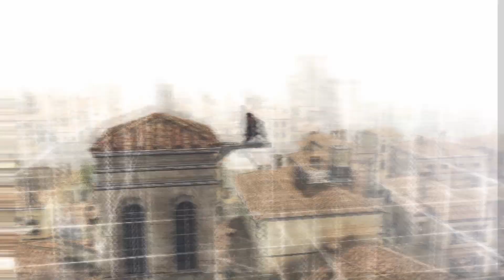Sequence 1 (2/2) | Assassin's Creed II Remastered PS4 Gameplay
Assassin's Creed II Remastered PS4 Gameplay PART 2

Here is part 2 of our playthrough of Assassin's Creed 2 Remastered for the PlayStation 4.

Assassin's Creed II is a 2009 action-adventure video game developed by Ubisoft Montreal and published by Ubisoft. It was originally released om PlayStation 3 and Xbox 360 and is the second installment in the Assassin's Creed series. A remastered version as part of the Assassin's Creed: The Ezio Collection released for the PlayStation 4 and Xbox One on November 15, 2016, and for the Nintendo Switch on February 17, 2022.